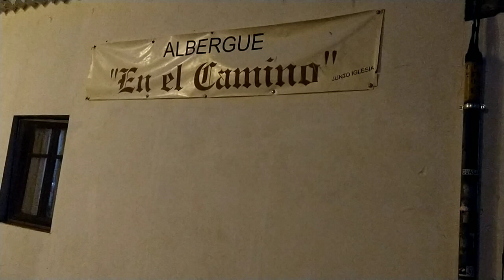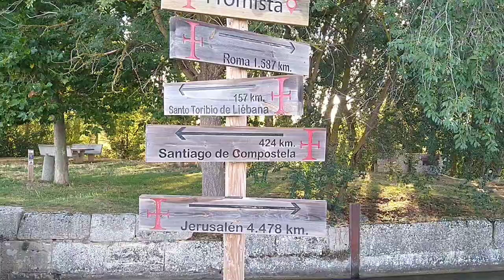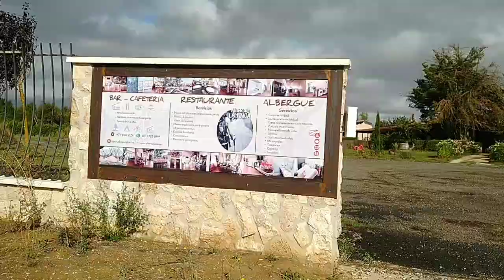Camino Frances dag 14